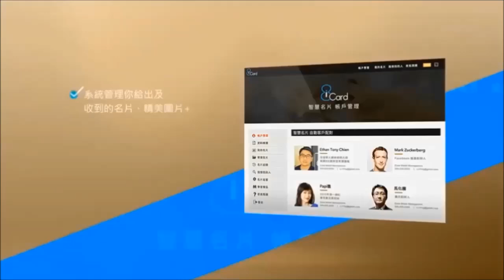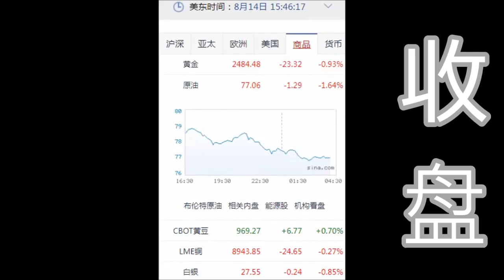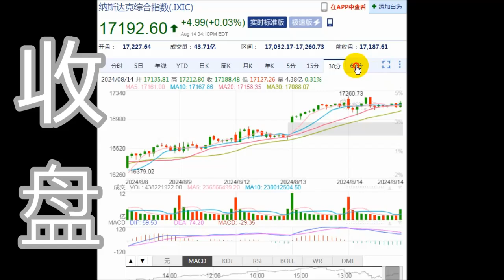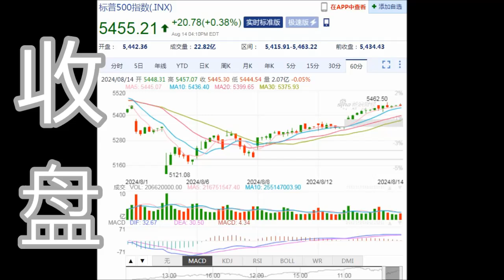8NET 盘终道琼上涨242.75点(08-14-2024)